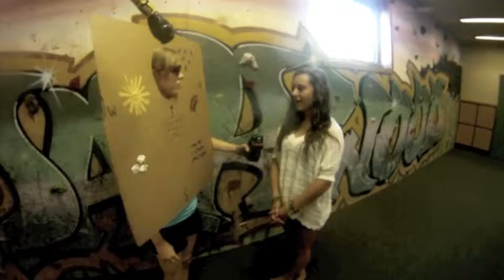SH2 2011 - Sasquatch News